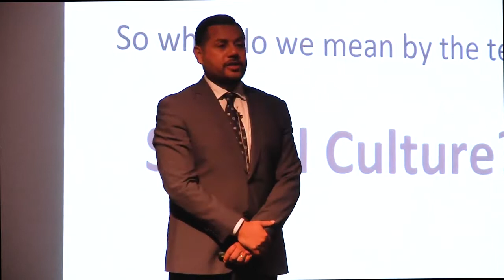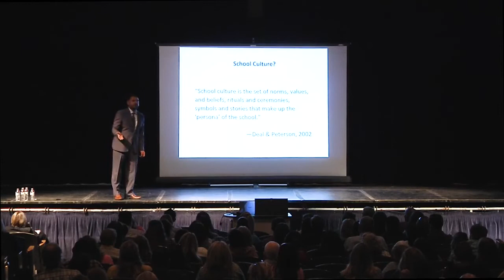Dr. Luis Cruz: What is the Soundtrack of Your School?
Excerpted from: Modesto City Schools Presents Dr. Luis F. Cruz
Oct 27, 2017 "Building a Healthy School Culture for ALL Students, including our EL Students" Presentation at the Thomas Downey High School Auditorium